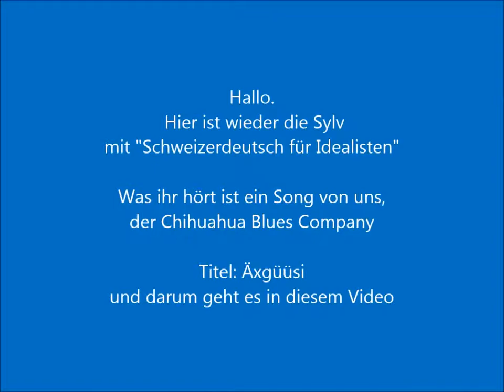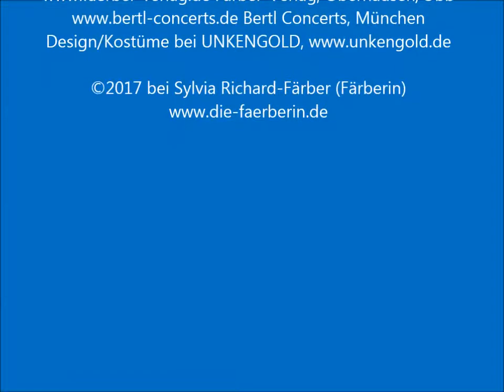Snowblond Sylv‘s Spot: Äxgüüsi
Mein heutiges Thema: empatisches Entschuldigen (auf schweizerdeutsch) für Fortgeschrittene oder Ignoranten. Gelassenheit lässt sich üben. Dazu gibt's noch etwas über fichtenbäumische Monokultur und warum Tiere die geborenen BLuessängert sind (dazu später mehr). Schweizerdeutsch für
Idealisten: Deshalb schreibt Sylv ihre Song-Texte gern in ihrer Vatersprache, denn Bluesmusik und Schweizerdeutsch passen wunderbar zusammen. Snowblond Sylv mit schweizerdeutschem Sprachwitz begabte Frontfrau der Chihuahua-Blues-Company , erklärt Schwiizerdüütsch für Idealisten. Mehr über die Musikerin, Künstlerin, Lyrikerin Sylvia Richard-Färber (aka Färberin) Aufgenommen ohne Schnitt, Schnick und Schnack aber mit Gefühl.